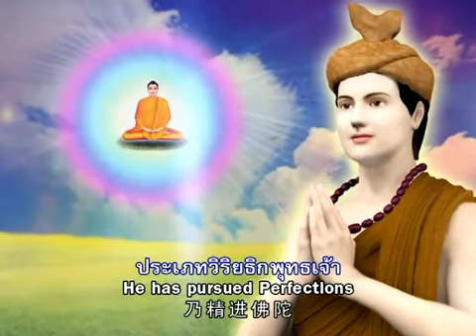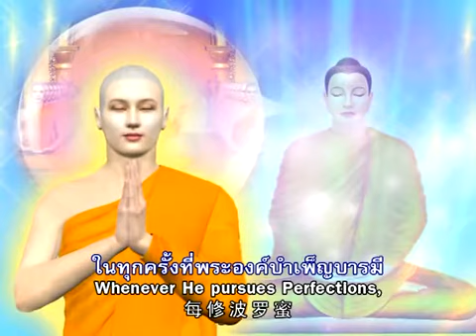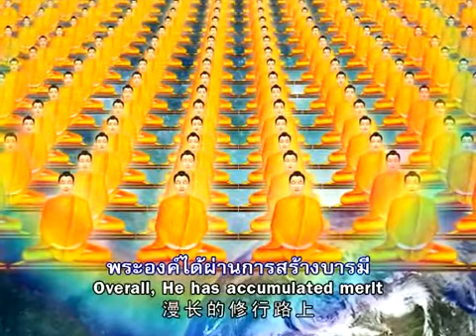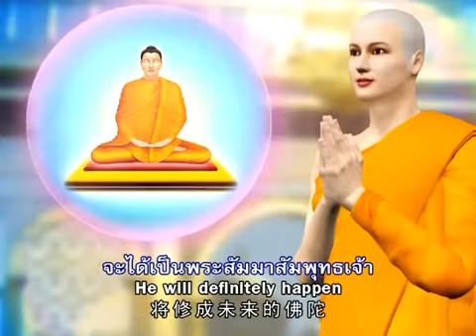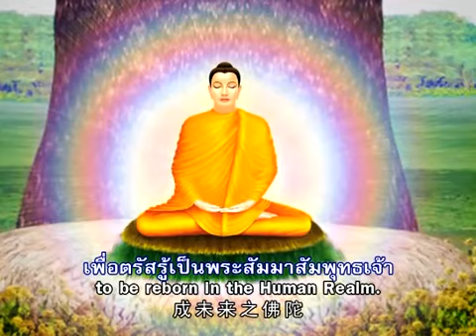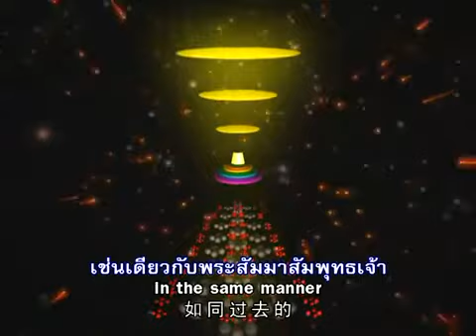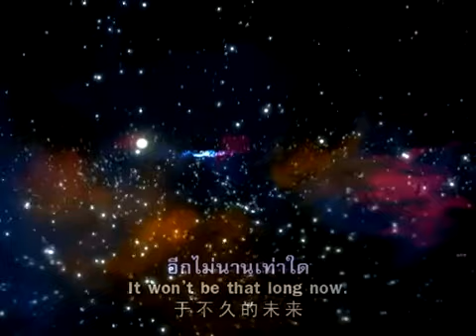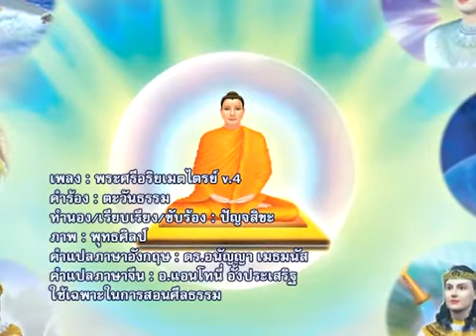พระศรีอริยเมตไตรย์ แบบที่ 4 sub.Eng-中文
พระศรีอริยเมตไตรย  หรือพระเมตไตรย (บาลี: Metteyya เมตฺเตยฺย; สันสกฤต: मैत्रेय ไมเตฺรย) เป็นพระโพธิสัตว์ผู้จะได้ตรัสรู้เป็นพระพุทธเจ้าพระองค์ที่ 5 และองค์สุดท้ายแห่งภัทรกัปนี้ พุทธศาสนิกชนเชื่อว่าเมื่อศาสนาของพระโคตมพุทธเจ้าสิ้นสุดไปแล้ว โลกจะล่วงเข้าสู่ยุคแห่งความเสื่อมถอย อายุขัยของมนุษย์ลดลงจนเหลือ 10 ปี ก็เข้าสู่ยุคมิคสัญญี ผู้สลดใจกับความชั่วก็หันมารวมกลุ่มกันทำความดี จากนั้นอายุขัยเพิ่มขึ้นถึง 1 อสงไขยปี แล้วจึงลดลงอีกจนเหลือ 80,000 ปี ในยุคนี้จะมีพระโพธิสัตว์ที่บำเพ็ญบารมีครบ 80 อสงไขยแสนมหากัป ลงมาตรัสรู้เป็น พระเมตไตรยพุทธเจ้า

ยุคพระศรีอารย์

พระศรีอริยเมตไตรยจะมาเป็นพระพุทธเจ้าองค์หนึ่งมาในอนาคต โลกนี้จะมีความสงบสุข และพระศาสนาจะมีความรุ่งเรืองกว่า พระศาสนาของพระพุทธเจ้าในองค์ปัจจุบันนี้ ดังที่พระพุทธเจ้าตรัสว่าจะมีพระอริยบุคคลมากกว่า และประชาชนจะมีความสุขอย่างยิ่ง คือจะไม่มีเรื่องร้อนใจเลย ทุกคนพอใจในความเป็นอยู่ ไม่มีการเบียดเบียน ตอนนอนไม่ต้องปิดประตูก็ได้ บ้านเลยไม่ต้องทำประตูก็ได้ เรื่องคนร้าย หรือขโมยก็ไม่ต้องกลัว แล้วก็คนจะเป็นคนดีเหมือนกันหมด ไม่มีคนพาล จนกระทั่งลงจากบ้าน ก็ไม่มีใครจำได้ว่าใครเป็นใคร เพราะมันดีเหมือนกันหมด มันสุภาพเหมือนกันหมด มันสวยเหมือนกันหมด จนเมื่อกลับเข้าบ้าน จึงจะจำได้ว่า นี่คือภรรยาของเรา นี่คือสามีของเรา นี่คือลูกของเรา และต้องการอะไรก็ได้ มันมีต้นไม้พิเศษที่เรียกว่า ต้นกัลปพฤกษ์ อยู่ทุกทิศ อยากได้อะไรก็ไปขอที่ต้นไม้ จะสะดวกสบาย แม้แต่การคมนาคม การไปการมา จนว่าน้ำในแม่น้ำนั้น จะไหลลงข้างหนึ่ง จะไหลขึ้นข้างหนึ่ง เพื่อจะสะดวกต่อการใช้เรือ อยู่กันเป็นผาสุก ไม่มีอันธพาล ทุกอย่างได้อย่างใจ

พระศรีอริยเมตไตรยพุทธเจ้า มีพระฉัพพรรณรังสีจากพระวรกาย ทำให้สว่างไสวทั้งกลางวันและกลางคืน คนทั้งหลายอยู่ด้วยกันอย่างมีความสุข ระลึกถึงพระพุทธเจ้าเป็นอารมณ์ บริโภคข้าวสาลีที่เกิดจากพระพุทธานุภาพ